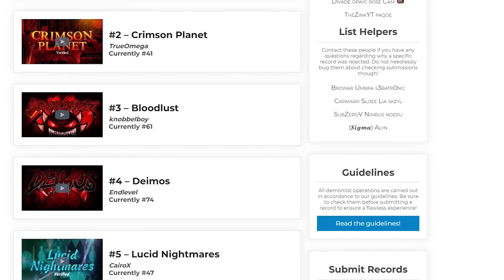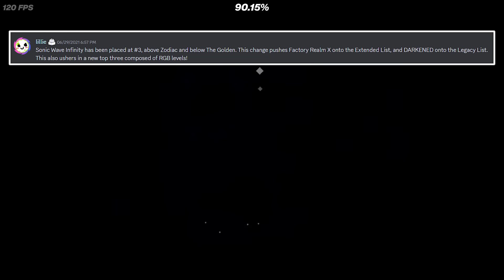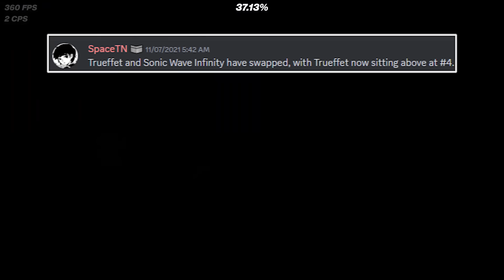Every "Robbed" Top 1 in Geometry Dash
The title of having the hardest level in your hands is highly sought after. However, the Demon List is not always accurate in their placements. Let's take a look at the levels who were robbed of glory.